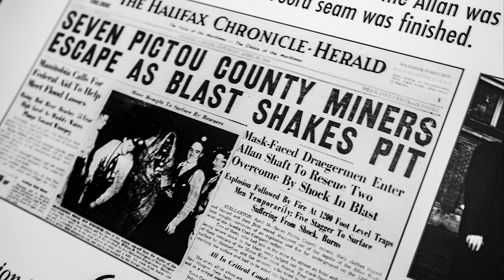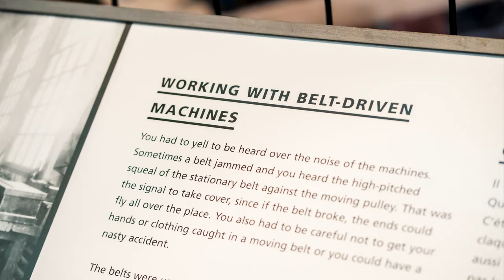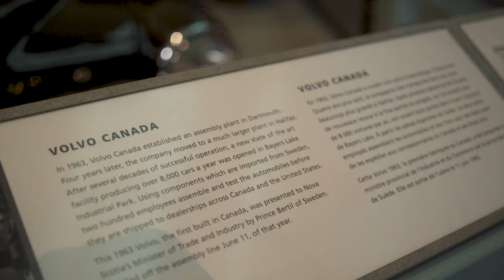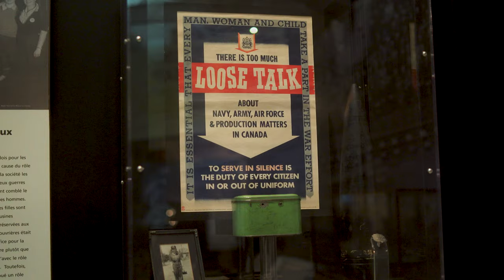Nova Scotia Museum of Industry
The Museum of Industry tells the stories of work and workers in Nova Scotia. A walk through our exhibits takes you from the farming communities and coastal villages of the 1800s to the smoke and fire of the Industrial revolution, and on to the rise of the service economy of today. You will see a diverse range of artifacts from our industrial past, from an 8-ton steel ingot to a glass hammer. Be sure not to miss our collection of steam locomotives and cars built right here in Nova Scotia. You will also get to know the people who built this province: coal miners of the 1800s, women who built warships and aircraft in the 1940s, factory workers, entrepreneurs, and many others. Our interactive models and displays mean there are a lot of things to keep kids interested. With so much to see and do, you can plan to spend an hour or two with us. Our staff of interpreters look forward to introducing you to the Museum of Industry.

Background Music used in Paid License with Audioblocks.com